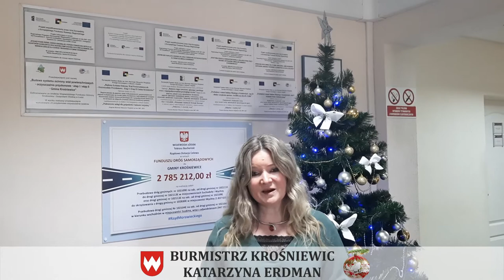Życzenia dla mieszkańców z okazji Bożego Narodzenia 2020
Życzenia świąteczne dla mieszkańców od Burmistrza Krośniewic Katarzyny Erdman